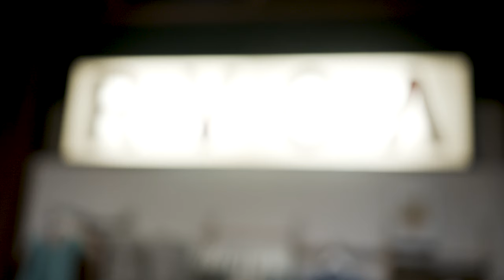RVCA | "BAD TIMING" ART EXHIBITION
February 18th, 2022 marked the opening reception of “BAD TIMING”,
 a group exhibition curated by ANP artists
Kristen Liu-Wong & Luke Pelletier.

 Here’s an inside look at what you missed.